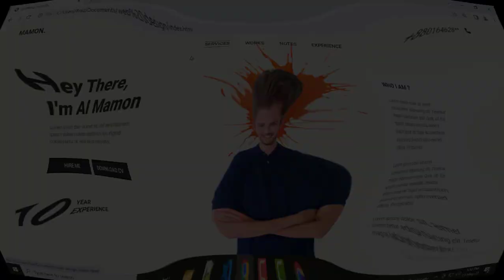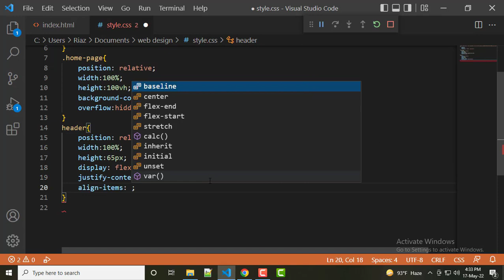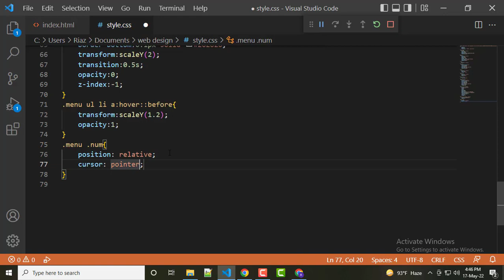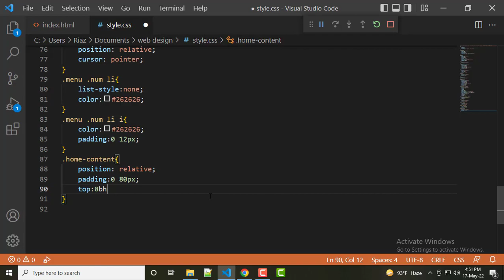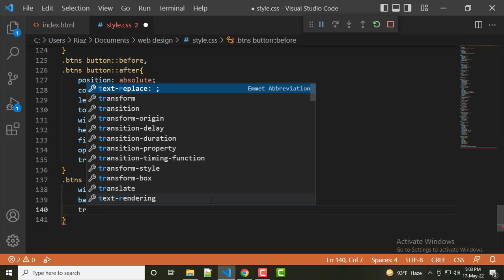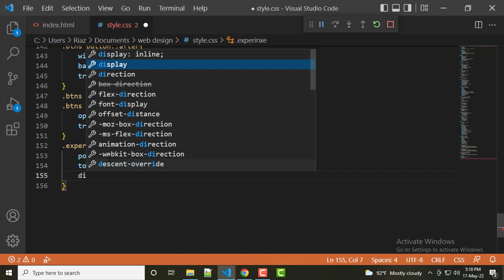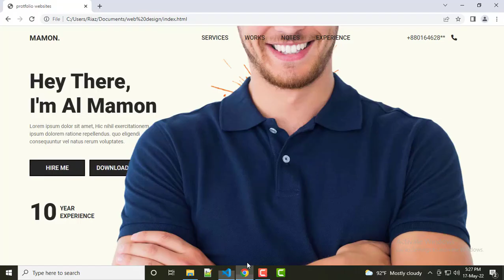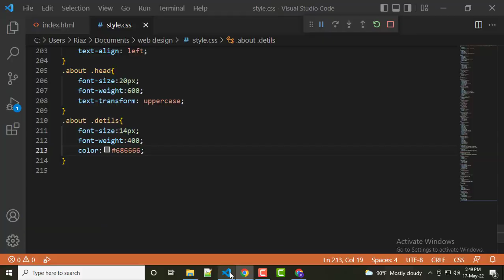How To Create A Portfolio Website Using Only HTML and CSS | Portfolio Website 2022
Learn How to Create a  Portfolio Website using HTML and CSS Step by Step.

In this web design tutorial, I used HTML and CSS to create and design the website.